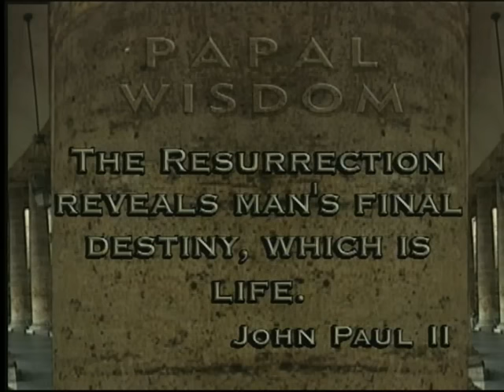THE BEST Litany of the Sacred Heart of Jesus EVER - VERY MOVING and UPLIFTING [cc]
Inspirational and uplifting. I find the words very calming and comforting.
00:00 Litany of the Sacred heart of Jesus
04:18 "The Power of Prayer" by Father Pablo Straub, CSSR
07:35 Closing Blessing